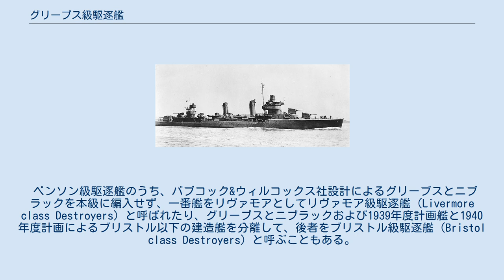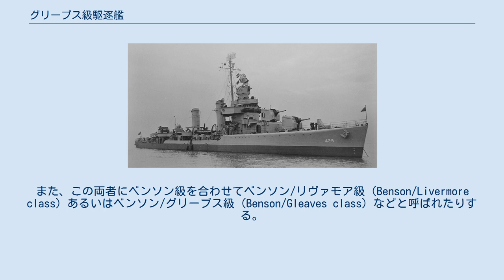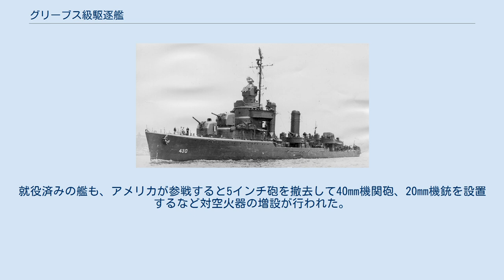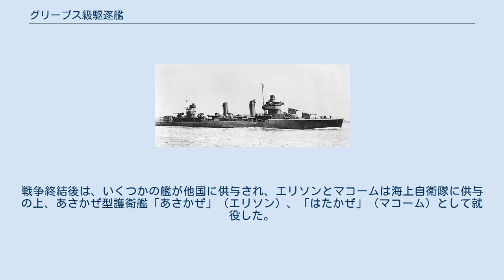グリーブス級駆逐艦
グリーブス級駆逐艦（グリーブスきゅう くちくかん、英語: Gleaves-class destroyers）はアメリカ海軍の駆逐艦の艦級。
大西洋や地中海で哨戒や支援任務に従事し、太平洋戦争開戦後には太平洋戦線で日本軍とも戦った。
一番艦は、アルバート・グリーブス提督に因んで命名されている。
 ベンソン級駆逐艦のうち、バブコック&ウィルコックス社設計によるグリーブスとニブラックを本級に編入せず、一番艦をリヴァモアとしてリヴァモア級駆逐艦（Livermore class Destroyers）と呼ばれたり、グリーブスとニブラックおよび1939年度計画艦と1940年度計画によるブリストル以下の建造艦を分離して、後者をブリストル級駆逐艦（Bristol class Destroyers）と呼ぶこともある。
また、この両者にベンソン級を合わせてベンソン/リヴァモア級（Benson/Livermore class）あるいはベンソン/グリーブス級（Benson/Gleaves class）などと呼ばれたりする。
なお、アメリカ海軍では先に竣工した艦を艦級名とする慣習があり、基本的に建造を開始した時期や建造した造船所にとらわれない。
 ベンソン級のバブコック&ウィルコックス社設計艦を引き続いて建造したものである。
要目はベンソン級と大差ないが、ベンソン級のベスレヘム造船建造艦がベスレヘム社独自の機関を搭載したのに対し、本級では汎用型の機関が使用された。
1938年から1940年にかけてグリーブスとニブラックの2隻が建造され、1939年度計画艦リヴァモア、エバール、プランケット、ケアニーの4隻（DD-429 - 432）が1940年に竣工。
1941年にグウィンからラドローとウィルクスからイングラハム（DD-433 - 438, DD-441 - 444）の10隻が建造された。
この頃、すでに次級のフレッチャー級駆逐艦が起工されようとしていたが、世界情勢の緊迫により駆逐艦兵力を即座に増強する必要があったため、フレッチャー級と同時に48隻の建造が進められる事となった。
1943年までに全64隻が就役した。
 船型としては船首楼型を採用、また機関配置は缶・機・缶・機のシフト配置とされている。
 建造時の武装はベンソン級に引き続いて38口径5インチ単装両用砲5基、12.7mm 機銃10基、21インチ5連装魚雷発射管2基10門が標準。
1940年度計画のブリストル級は建造時から5インチ砲と魚雷発射管を1基ずつ削減して就役。
就役済みの艦も、アメリカが参戦すると5インチ砲を撤去して40mm機関砲、20mm機銃を設置するなど対空火器の増設が行われた。
このため、ベンソン級同様にトップヘビー気味という問題点が残された。
 本級も就役と同時に中立パトロールに投入され、1941年10月17日にケアニーがUボートの雷撃により損傷した。
アメリカが本格参戦すると大西洋方面と太平洋方面に散って各方面で枢軸国陣営と対決し、戦闘と事故で10隻を喪失、さらに戦後演習中の事故によりホブソンを喪失した、また大戦中、エリソンを筆頭に軽敷設艦や高速掃海艇に改装された艦もある。
戦争終結後は、いくつかの艦が他国に供与され、エリソンとマコームは海上自衛隊に供与の上、あさかぜ型護衛艦「あさかぜ」（エリソン）、「はたかぜ」（マコーム）として就役した。
 リヴァモア エバール グウィン